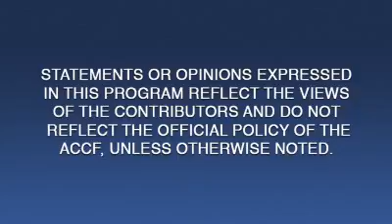News Archive | Special Report from EuroPCR 2009: Continuing Coverage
Special Report from EuroPCR 2009: Continuing Coverage